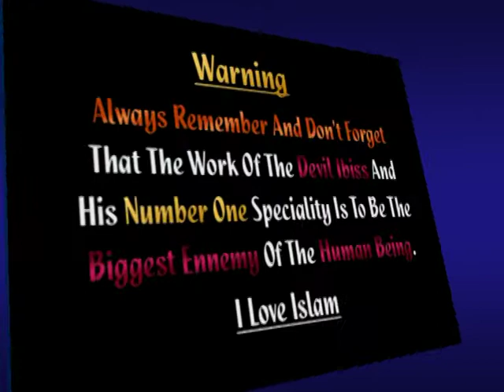03 Who is Muhammad saww By Shaykh Umar Al Qadri 09 06 16+Ramzaan 04